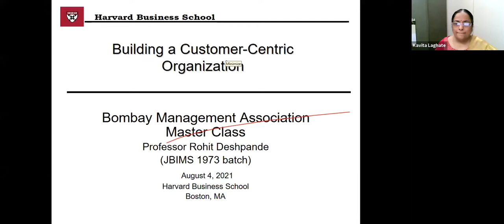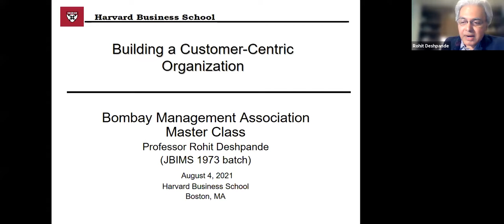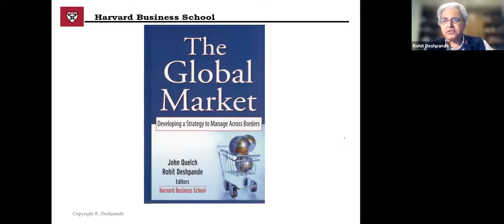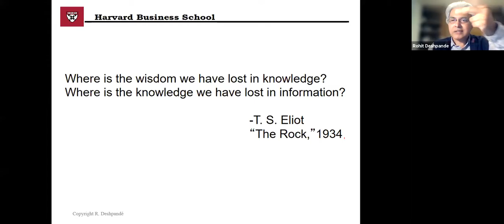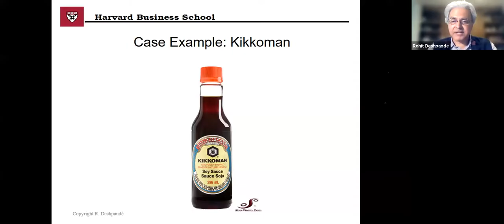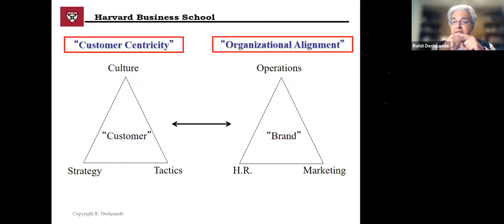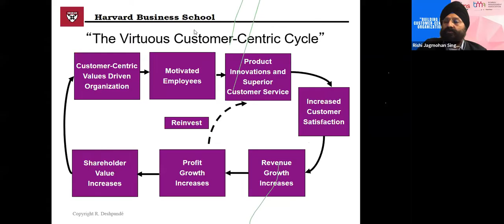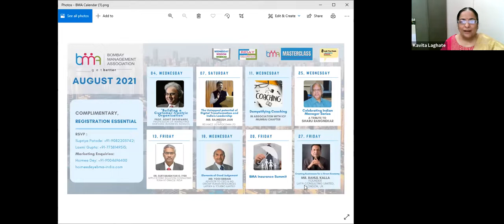BMA Masterclass: "Building a Customer-Centric Organization" By: Rohit Deshpande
Rohit Deshpande is an American economist currently the Sebastian S. Kresge Professor of Marketing at Harvard Business School and previously the E. B. Osborn Professor of Marketing at Amos Tuck School, Dartmouth College.